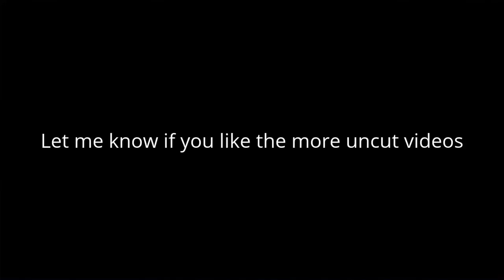SLEDDING ON ICE WITH A PUPPY DOWN THE DRIVEWAY!